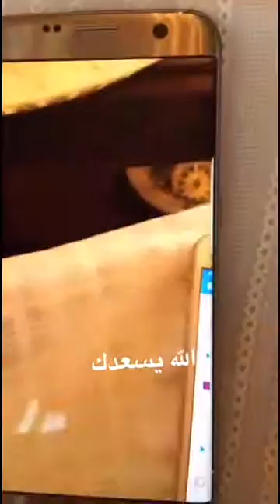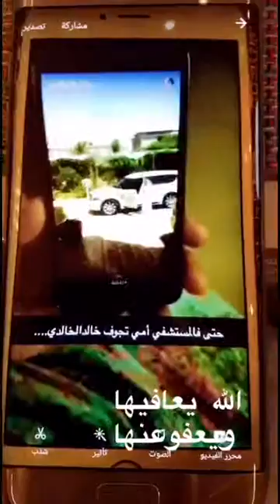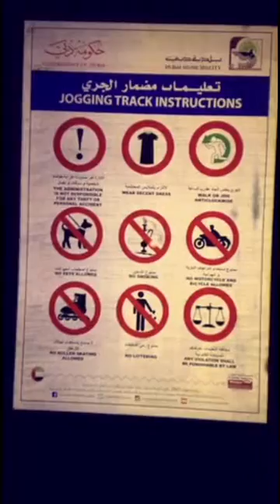خالد الخالدي-المزهر -دبي